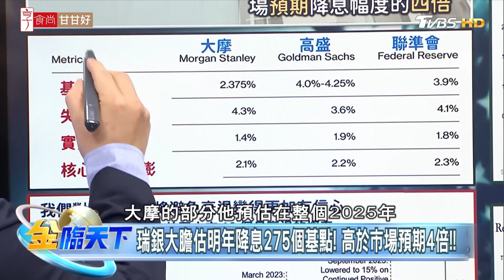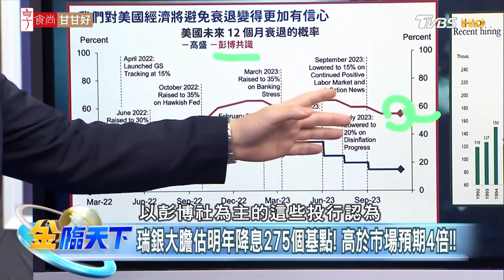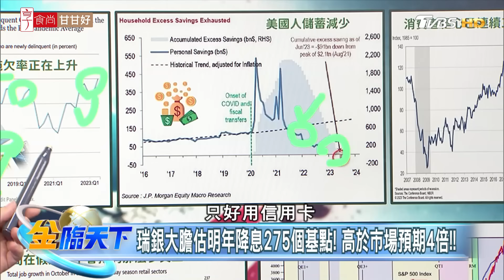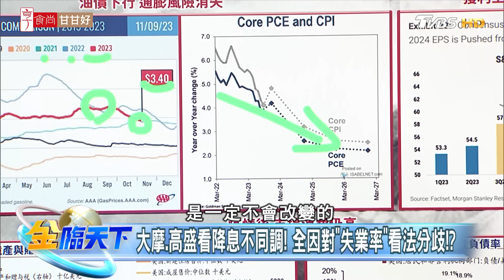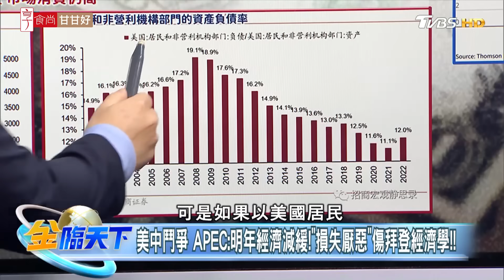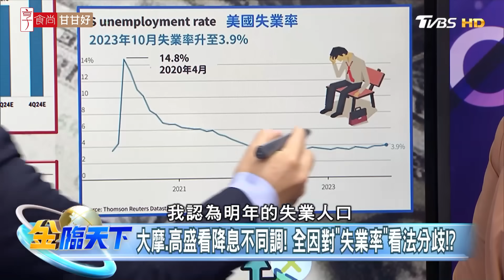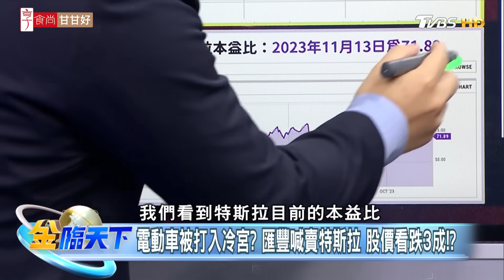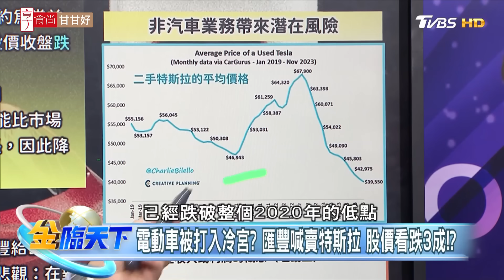【精華】大摩.瑞銀看經濟衰退？高盛看軟著陸！？降息不同調多看理由？失業數據成分歧點！？匯豐.特斯拉股價恐下跌35%？非汽車業務=潛在風險！？ 游庭皓 @tvbsmoney 20231114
📍重點筆記📓
瑞銀大膽估明年降息275個基點！高於市場預期4倍！！
大摩.高盛看降息不同調！全因對"失業率"看法分歧！？
電動車被打入冷宮？匯豐喊賣特斯拉 股價看跌3成！？